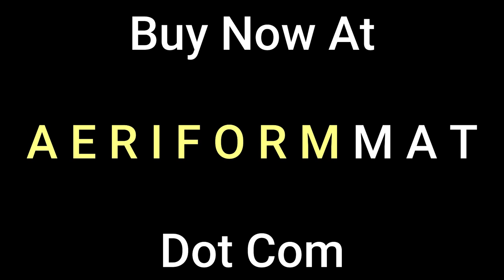How to Backside/Cheat/Swingthru 900 (Trailer) : Martial Arts Tricking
“Do a Tornado Kick, add another spin.” A simple concept, but not realistic in practice. The only way to guarantee you'll pull off your 900s at higher in-air spins such as 540° is to ensure you can still control your balance while airborne. This video teaches you to apply the techniques from the Novice 9s video in more advanced rotations, from pop (Backside 900), cheat (cheat 900), or swing (swingthru 900).